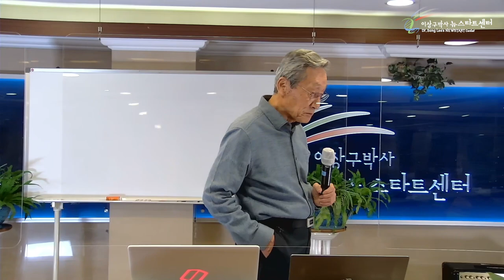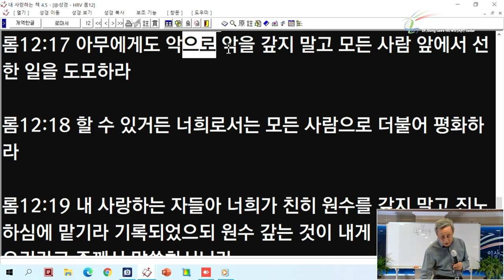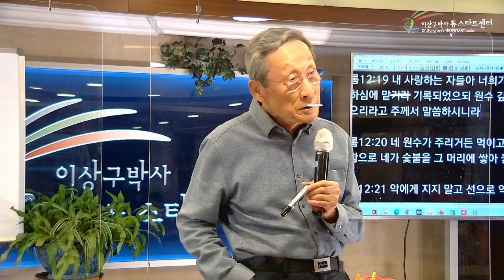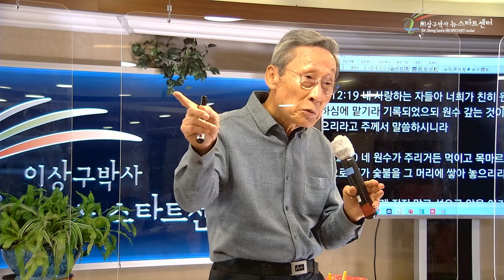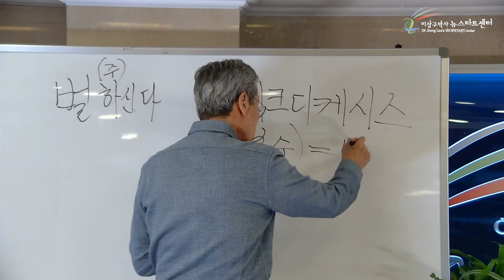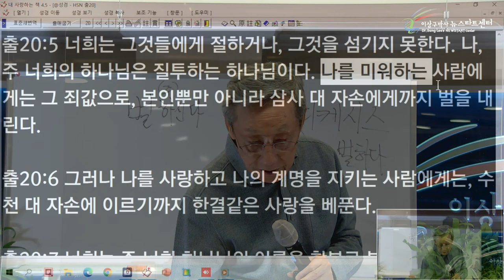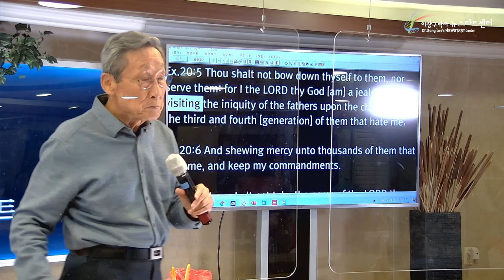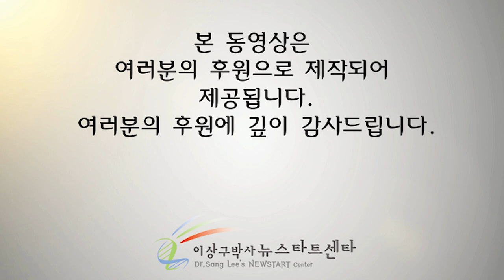[15강] 은혜(무조건적 사랑)와 형벌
문의전화
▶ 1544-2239